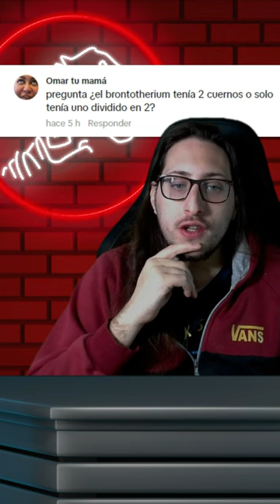Cuantos cuernos tenia el Brontotherium? – Alfa Matt Te Responde!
Te recuendo que tengo Twitch y suelo estar casi simpre por alla

Si lo deseas Puedes donarnos Algo de tu Dinero para mejorar el Canal

dinosaurios
prehistoria
fósiles de dinosaurios
evolución
ciencia
animales prehistóricos
paleontología
historia de la Tierra
extinción de los dinosaurios
dinosaurios para niños
documentales de dinosaurios
descubrimientos de dinosaurios
periodo Mesozoico
clasificación de los dinosaurios
estudios sobre dinosaurios
familias de dinosaurios
características de los dinosaurios
hábitats de los dinosaurios
alimentación de los dinosaurios
comportamiento de los dinosaurios
dinosaurios herbívoros
dinosaurios carnívoros
dinosaurios voladores
dinosaurios acuáticos
dinosaurios gigantes
dinosaurios pequeños
dinosaurios terrestres
dinosaurios bípedos
dinosaurios cuadrúpedos
dinosaurios pterosaurios
dinosaurios saurópodos
dinosaurios stegosaurios
dinosaurios tiranosaurios
dinosaurios velocirraptores
dinosaurios anquilosaurios
dinosaurios ceratopsios
dinosaurios iguanodontes
dinosaurios hadrosaurios
dinosaurios ornitópodos
dinosaurios pterosaurios
dinosaurios plesiosaurios
dinosaurios mosasaurios
dinosaurios pterosaurios
dinosaurios elasmosaurios
dinosaurios ictiosaurios
dinosaurios belemnitos
dinosaurios ammonoideos
dinosaurios brachiopodos
dinosaurios trilobites
dinosaurios fósiles.
Pokémon
Juego
Anime
Adventure
Videojuegos
RPG
Cartas coleccionables
Batalla
Estrategia
Ash
Pikachu
Mewtwo
Charizard
Pokédex
Gotta catch 'em all
Entrenadores
Liga Pokémon
Región
Johto
Kanto
Hoenn
Sinnoh
Unova
Kalos
Alola
Galar
Viaje
Pokémon Go
Naturaleza
Aventura
Pelea
Entrenamiento
Gym Leaders
Elite Four
Champion
Evolución
Criar
Desafío
Amistad
Nacimiento
Película
Especial
Episodio
Temporada
Serie
Capítulo
Animación
Manga
Novela gráfica
Novedad.
Minecraft
Juego
Sandbox
Mundo abierto
Block
Creeper
Steve
Creeper
PvP
Jugabilidad
Construcción
Aventura
Exploración
Survival
Modos de juego
Historias
Juguetes
Minecraft Earth
Minecraft Dungeons
Mods
Redstone
Mejoras
Multijugador
Mapas
Skins
Texturas
Apariencias
Servidor
Comunidad
Consejos y trucos
Let's Play
Partidas en vivo
Tutoriales
Mini juegos
Juegos en equipo
Factions
Prisión
Skyblock
Recursos
Comercio
PvP Arena
Parkour
Desafío
PVP Battlegrounds
Batalla
Mob Arena
Zombis
Monstruos
Muertes y revivir
Vlog
Canal
Contenido
Creator
Influencer
Comedia
Tutorial
Review
How-to
Tech
Productos
Música
Let's Play
Juego en vivo
Live Stream
Viajes
Moda
Belleza
Comida
Cocina
Vida saludable
Fitness
Deportes
Animales
Mascotas
Familia
Amigos
Novios
Historias personales
Historias divertidas
Q&A
Vida cotidiana
Hobbys
Creatividad
Lifestyle
Eventos en vivo
Show
Documentales
Películas
Series
Programas de televisión
Entrevistas
Noticias
Política
Actualidad